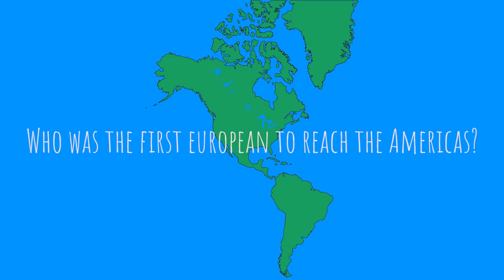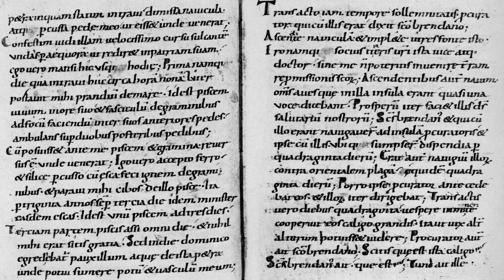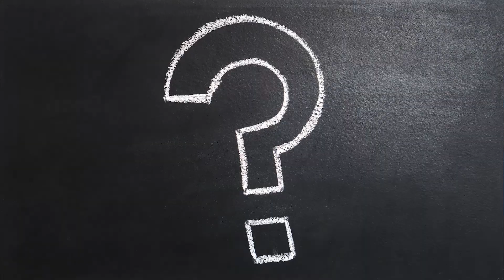Saint Brendan's Voyage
Was Saint Brendan the first European to reach the Americas?